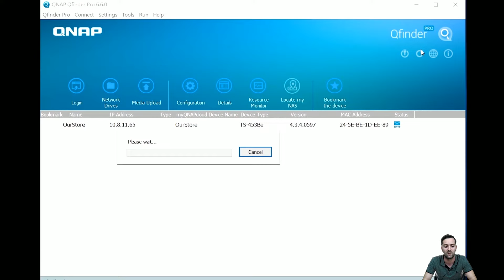How to reset your QNAP NAS into factory default | NAS FAQ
A short FAQ video explaining how to reset the QNAP NAS into factory default mode in case you forgot your username or password.